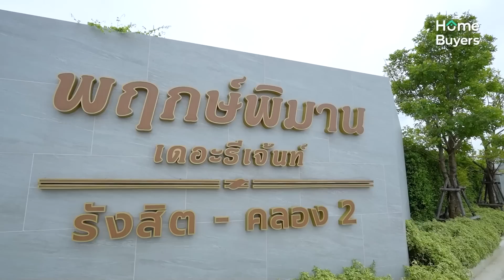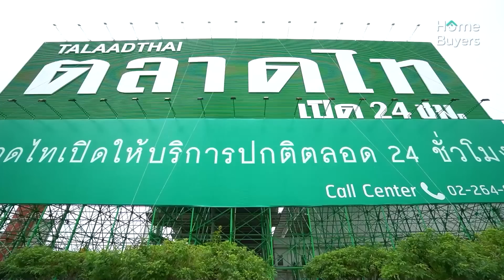รีวิวบ้านแฝด พฤกษ์พิมาน เดอะรีเจ้นท์ รังสิต-คลอง 2 l หลังใหญ่อยู่สบาย ให้ส่วนลดสูงสุด 500,000 บาท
[รีวิว] พฤกษ์พิมาน เดอะรีเจ้นท์ รังสิต-คลอง 2 บ้านแฝดหลังใหญ่อยู่สบาย บรรยากาศอยู่อาศัยเหมือนบ้านเดี่ยว ผนังบ้านชั้น 2 ไม่ติดกัน ใช้เวลาพักผ่อนได้อย่างเงียบสงบเป็นส่วนตัว บ้านหน้ากว้าง 13.50 เมตร ที่ดินมาตรฐาน 37.5 ตร.ว. พื้นที่ใช้สอย 176 ตร.ม. 4 ห้องนอน 3 ห้องนํ้า 1 ห้องครัว 1 มุมอเนกประสงค์ จอดรถ 2 คัน
แปลงพิเศษรับส่วนลด 500,000 บาท จากราคาปกติ 3.59 ล้านบาท พิเศษลดเหลือ 3.09 ล้านบาทเท่านั้น รีบหน่อยน้าา มีจำนวนจำกัด
ทำเลโครงการติดถนนเอราวัณ 1 เข้า-ออกจากถนนหลักหลายเส้นทาง เช่น พหลโยธิน คลองหลวง วงแหวนกาญจนาภิเษก และถนนเลียบคลองระพีพัฒน์
สอบถามข้อมูลเพิ่มเติมโทร. 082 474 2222 หรือ